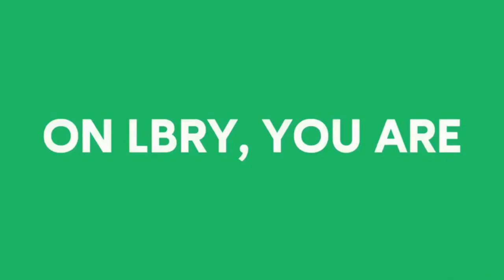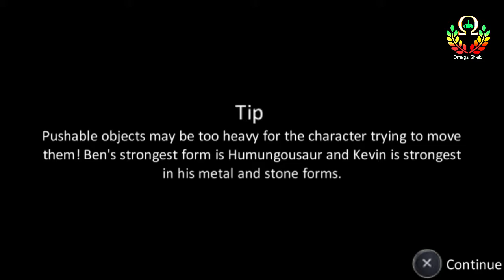PPSSPP: Ben 10: Alien Force - iOS/Android - HD PSP Emulator | Nvidia Shield Tablet | Tegra K1 | V1